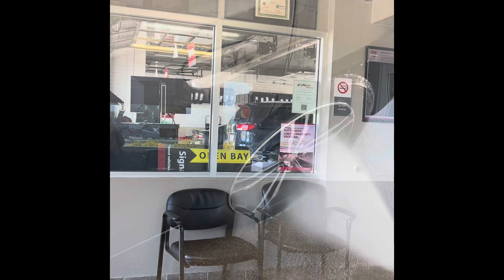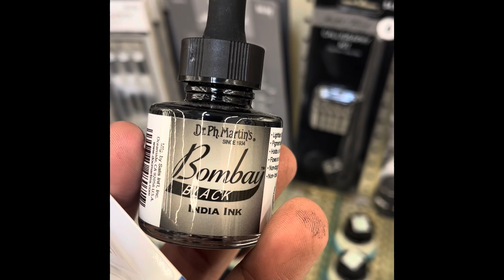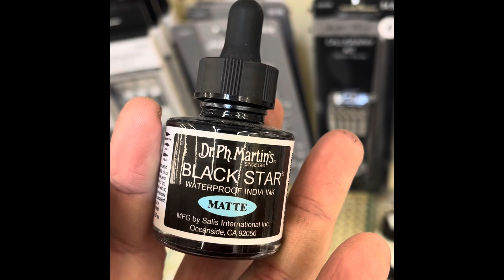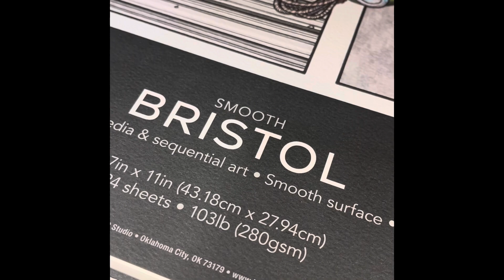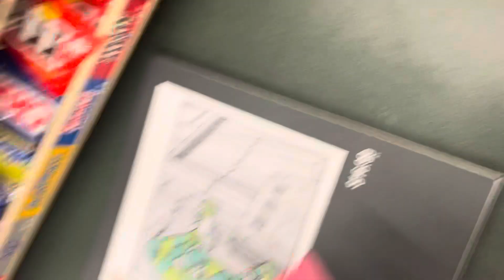Robs life #3 Me doing random stuff yesterday. Join me while i run errands….